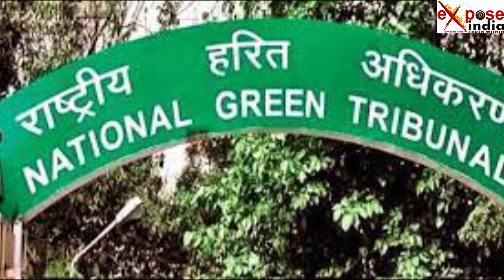Fire News: गाजीपुर लैंडफिल साइट पर कैसे लगी आग ? ।Expose India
राजनीति, मनोरंजन, बॉलीवुड, व्यापार और खेल के क्षेत्र से जुड़ी समाचारों को शामिल करता है। लाइव खबरें एवं ब्रेकिंग न्यूज के लिए हमेशा बने रहें Expose India के साथ।